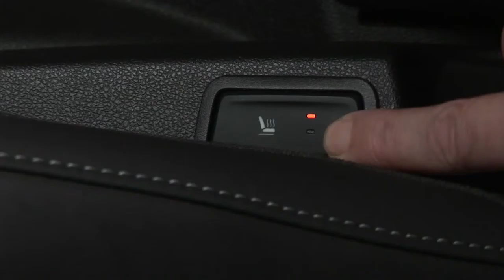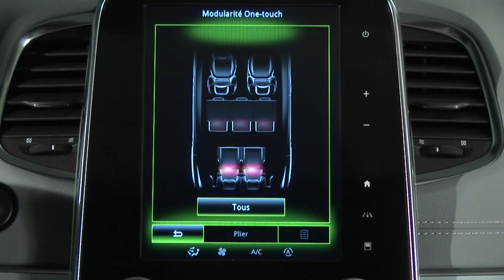MOGELIJKHEDEN ACHTERIN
ESPACE (NLD)
PRESENTATIE INTERIEUR